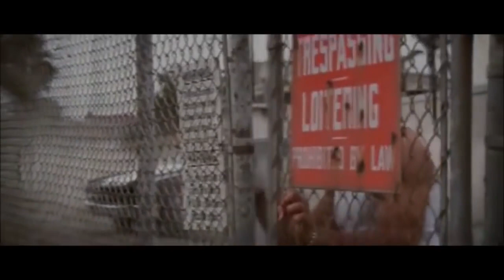Demonic Chevy Chevelle Kills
1971 Chevrolet Chevelle modified as a 1970 SS, 1971 Dodge Charger in movie, 2003.

1971 Chevrolet Chevelle modified as a 1970 SS , 1971 Dodge Charger in movie, 2003.

Car Chase Wonderland -- Muscle car chase scenes from classic and current movies CAR CHASE WONDERLAND MAKES NO CLAIMS OF LEGAL .

1972 Chevrolet Chevelle in Kill Squad, 1982 CC.